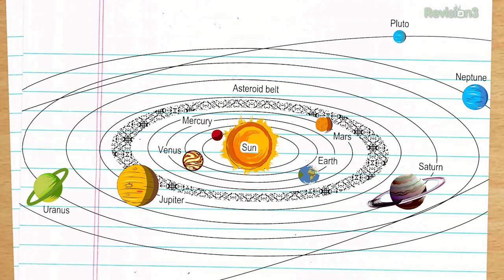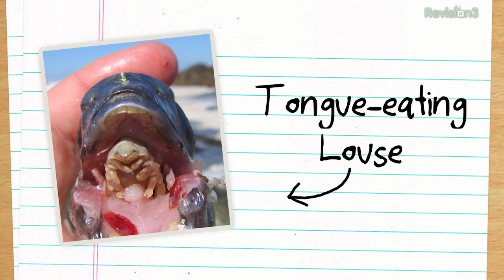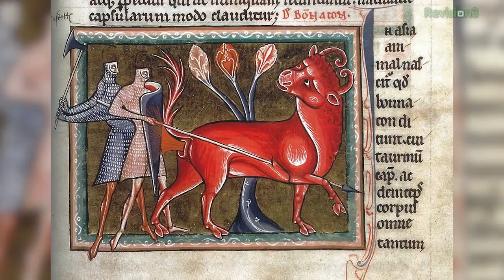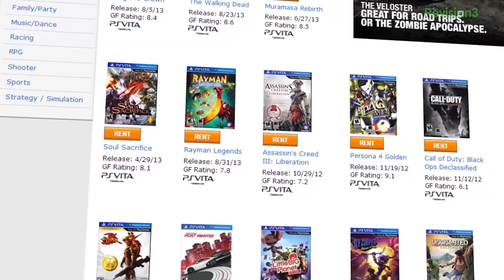Study Hall: Pokemon! Real-Life Monsters, Japanese Folklore & Medieval Pokedexes!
Pokémon X & Y are just a few weeks off, so today's Study Hall is all about pocket monsters, real life monsters, and mythical monsters from ancient folklore.

Sign up for Gamefly using this link and Max Scoville will evolve Scovilleonaire! (Also, it helps support Study Hall):

ANIMALS:

Olinguito

Thorny Devil

Axolotl

Glow-in-the-Dark Cockroach (L. Lukae)

Tongue-Eating Louse

Bobbit Worm

GAMES:

Ni No Kuni: Wratch of the White Witch (PS3)

Y?kai Watch (3DS, Japan only)

FOLKLORE:

Kappa

Kitsune

Tengu

Medieval Bestiaries

"Book of B